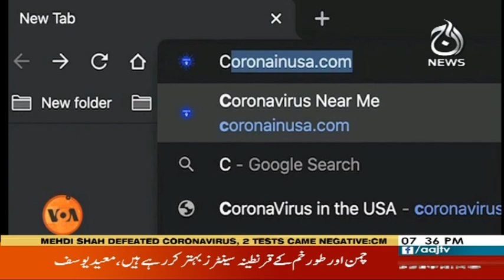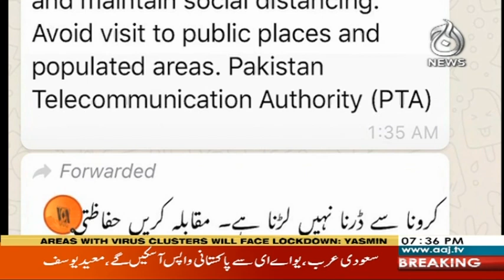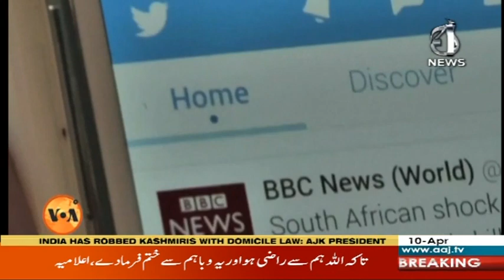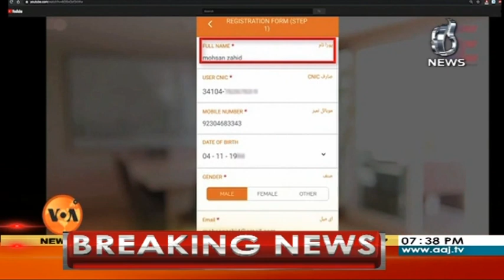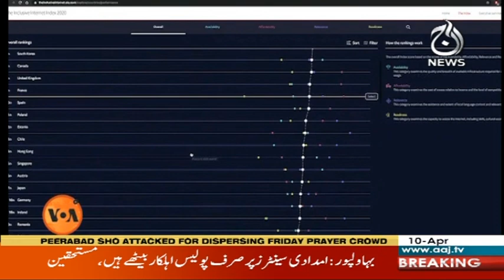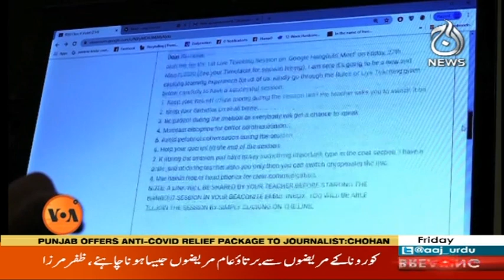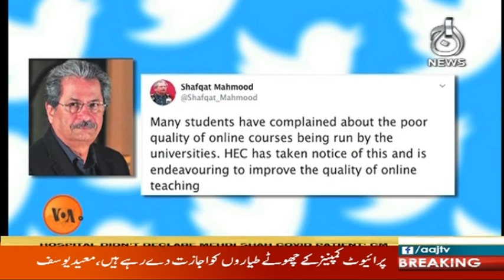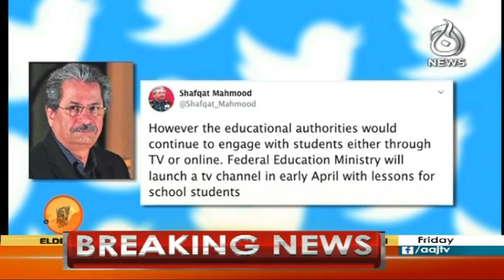View 360 With Sara Zaman | 10 April 2020 | Aaj News